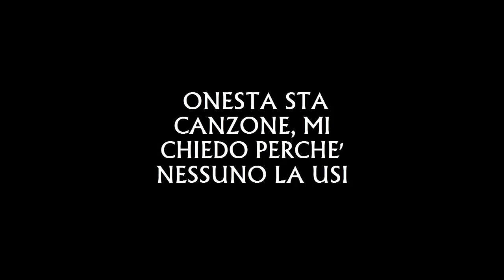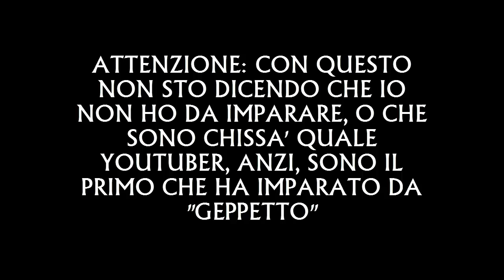SOLO PER LE VISUAL